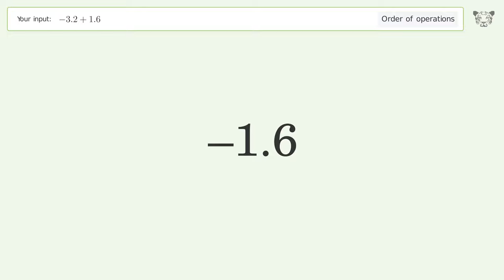Master Order of Operations: Solve -3.2+1.6 Step by Step!